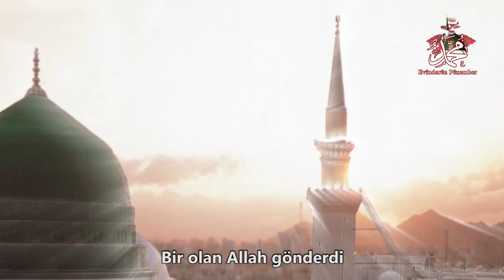Muhammed Nur Yönden - Her Nebiye Muhammed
Yeni çalışmalarımızı kaçırmamak için bildirimleri açmayı unutmayın!

   OYNATMA LİSTELERİMİZ

Özlem Ajans Resmi YouTube Kanalıdır